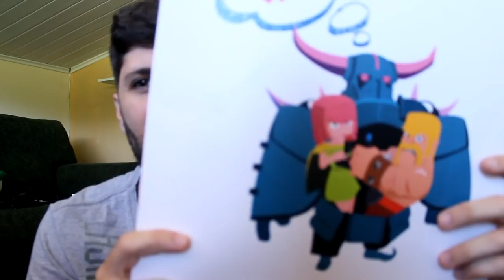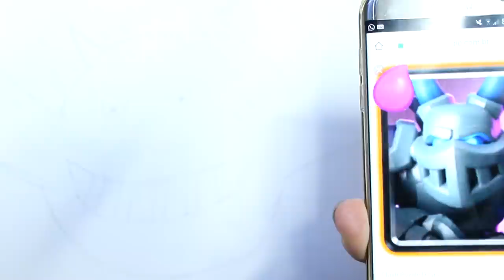EU DESENHO MELHOR QUE O GELLI!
Fiz uma leve brincadeira com o vídeo do Gelli hoje desenhando. Bora então participar do

Rafa Ferraz

adauto_moveideia